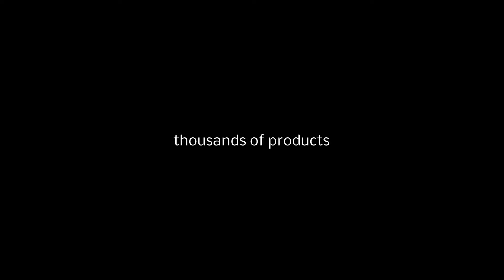UNIWERSALNA ŁADOWARKA DO TABLET TABLETÓW 2A 5V HQ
Najwyższej jakości uniwersalna ładowarka sieciowa do tabletów

Trwałość, solidność, precyzja wykonania.

Oszczędzaj energię, chroń środowisko. Ładowarka o wysokiej efektywności to przyjazna dla środowiska ładowarka podróżna z wtykiem około 2-2,5 mm(zewnętrzna) i 0,7mm(wewnętrzna), która służy do efektywnego ładowania urządzeń. Ponieważ jest lekka i łatwa w transporcie, możesz ją wziąc na każdy wyjazd.

Dane techniczne:
Prąd ładownia: 2A
Napięcie wyjściowe: 5V
Wtyk: średnica około 2-2,5 mm(zewnętrzna) i 0,7mm(wewnętrzna)

Ta uniwersalna ładowarka jest kompatybilna z Tabletami różnych marek, m.in :

Manta Tab, myTab, o'Lofer JustTab, Omega, Overmax, FunTab, GoClever ,Kiano ,Lark, Blow,
Tracer, Vedia ,Yarvik, Prestigio, Kruger , Cabletech  oraz z innymi z cienkim, okrągłym wejściem.